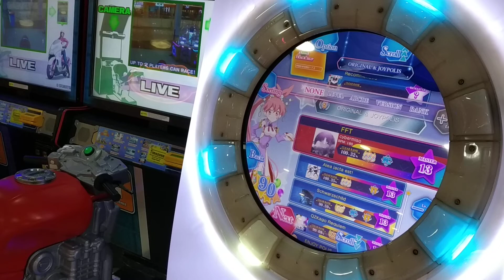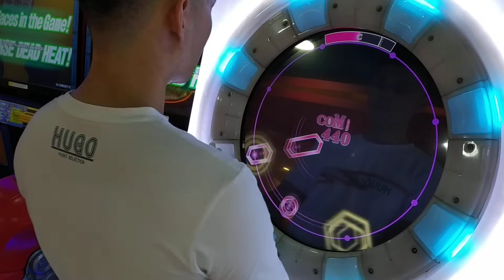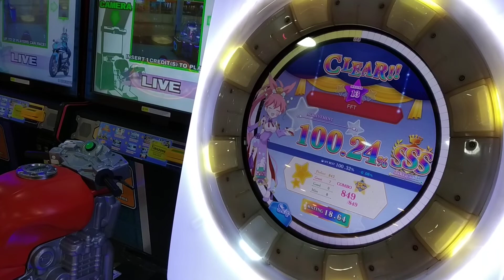Some Tricks You Might Wanna Try in *FFT*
There will be another attempt for this